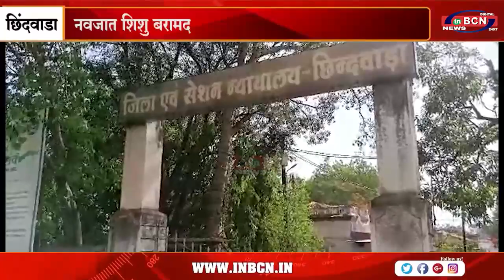नवजात शिशु बरामद....INBCN NEWS